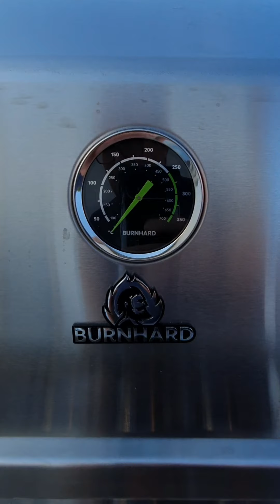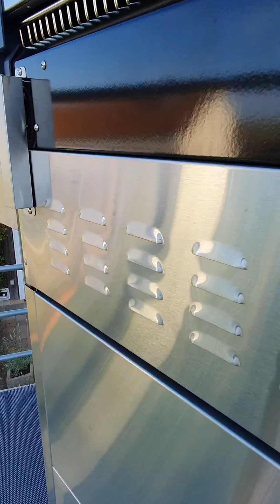BURNHARD EARL - 3 BRENNER GASGRILL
Kurzer Rundgang um den neuen EARL von BURNHARD